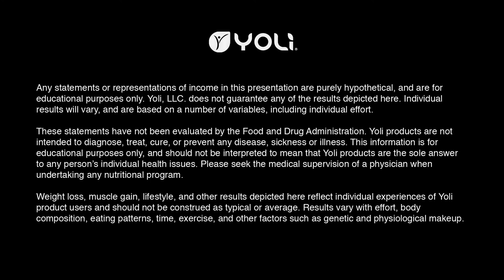Yoli BBS Day 8